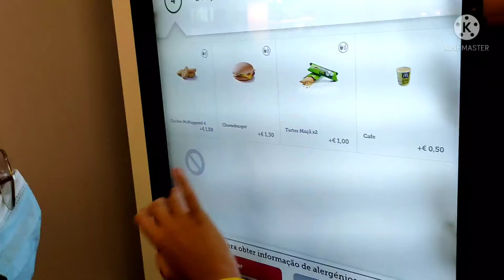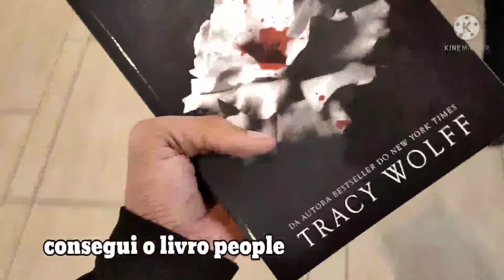Skate, Shopping e first book - Vlog 27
✤Se sim vocês são um máximo

∆Wattpad❧     ☈

@:Dhiego Magalhães

∆Tik tok (Pov)❧      ☈

∆Likee❧     ☈

∆Kwai❧     ☈

                    ꧁Canais꧂

∆Central :Dhiegoꕥ

∆:Dhiego Magalhãesꕥ

∆:Dhiego Gameplayꕥ

∆Universo Desconhecidoꕥ

          ꧁Parcerias do Instagram꧂

∆Joslhbeauchampꕥ

∆_central_nowunited_ꕥ

∆dhiego_artesꕥ

     ꧁Instagram dos participantes꧂